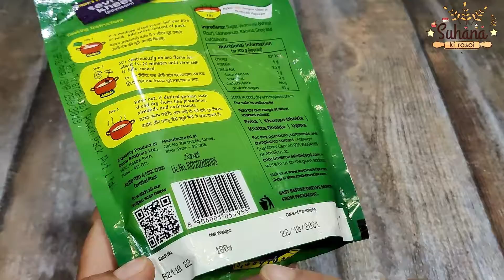Mother's Seviyan Kheer Recipe in Hindi | मदर'स सेवियन खीर के पैकेट से बनाए बहुत ही टेस्टी सेवियन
हेलो फ्रेंड्स! आज मैं  मदर'स सेवियन की रेसिपी बनाना शिखाउंगी। यह बहुत ही आसान रेसिपी है। वीडियो को पूरा देखे और लाइक करना न भूले।